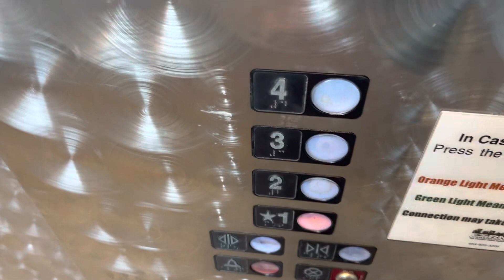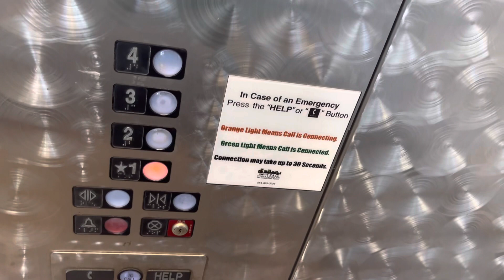Northern Hydraulic Elevator #2 at Sixth Avenue South Parking Garage - Naples FL